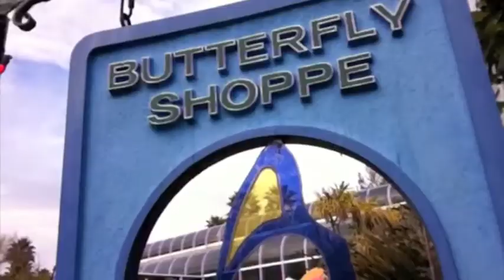Theme Park Thursdays return in November!